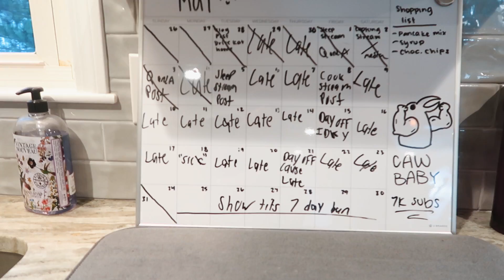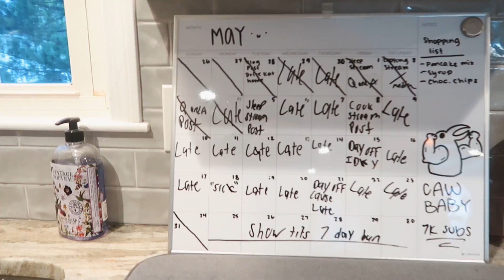"ARE WE DATING ?" | Q&A With Kat (Tinder Girl) !!!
“In this video Kat and I answer some of your questions you have for us! ENJOY THE VIDEO AND I ALSO TRIED TO GIVE YOU GUYS A SMALL HOUSE TOUR DURING THE Q&A. Really enjoyed filming this video for you guys and another banger video will be uploaded this Sunday! CAWWWWWWWWWWW 🦅”